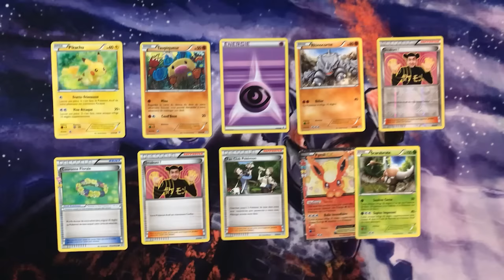[Daily] Sans les Mains Episode #54 - Génerations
Pour ce nouvel épisode Sans les mains avec un booster Génerations, allons nous avoir une bonne pioche Mystère !

L'idée et d'ouvrir un booster sans les mains ^^ cela et possible grâce au stop motion !

Le booster n'est pas truquer !!

J’espère que cette vidéo vous plait =)

† Pour les Dons †
Si vous voulez soutenir la chaine dans l'achat de meilleurs equipement